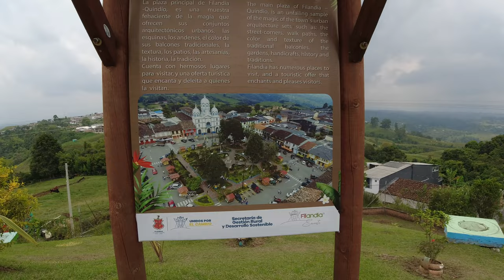La Mejor Vista en Filandia Quindío🇨🇴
📍🎥Filandia🇨🇴

  Filandia es un encantador pueblo cafetero ubicado en el corazón de la región del Eje Cafetero de Colombia. Con sus coloridas casas coloniales y su ambiente tranquilo, Filandia ofrece a los visitantes una experiencia auténtica y pintoresca. Rodeado de exuberantes montañas y plantaciones de café, este pueblo es ideal para aquellos que buscan disfrutar de la belleza natural y la cultura cafetera de Colombia. Además de explorar las calles empedradas y tomar café fresco en sus acogedores cafés, los visitantes pueden disfrutar de vistas panorámicas desde el mirador de Filandia y descubrir la artesanía local en sus tiendas y talleres.

🎵Beauty- Audioknap.
Music Link:

🎵by Filo Starquez
Track - Divergence